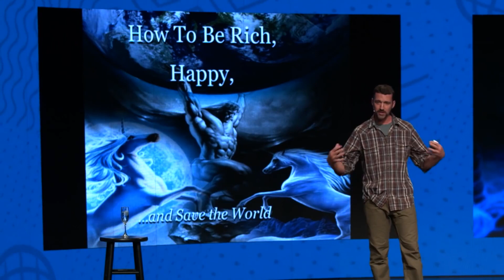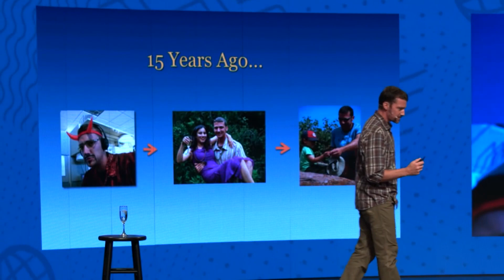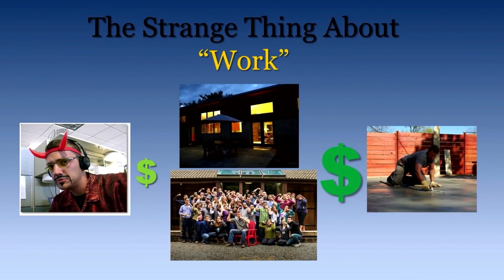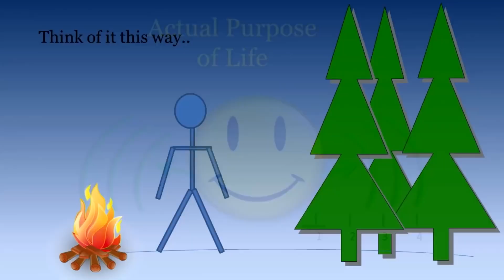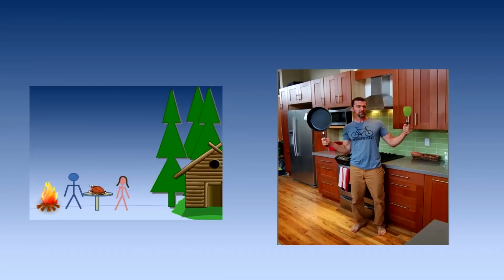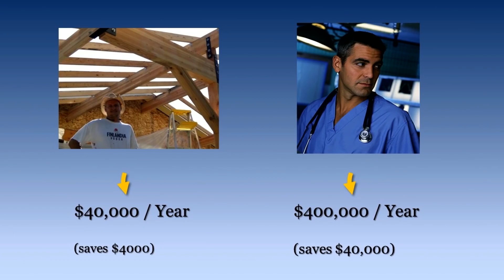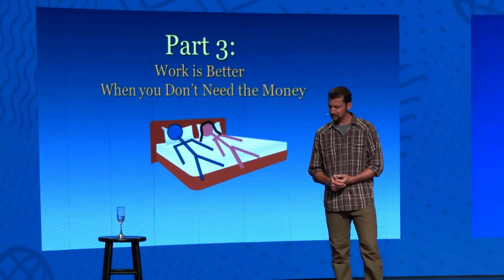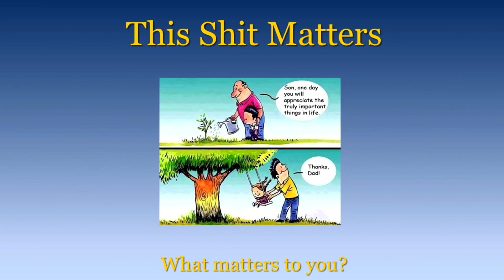Ранняя пенсия в одном уроке. Или как я вышел на пенсию в 30. Мистер денежные усы (Mr Money Mustache)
У меня сегодня небольшой эксперимент, а точнее – большой эксперимент. Я решил переводить ролики и выступления коллег из США и других регионов, делиться с вами их опытом.
Кто будет попадать в эти ролики? Маленькие частные инвесторы. Здесь не будет перевода выступлений Баффета, Мангера и прочих акул инвестирования.
Почему? Потому что я не очень-то хочу быть на них похожим.

Поддержите лайками. Буду рад обратной связи.

Тайм-коды:
0:00 Большой эксперимент
1:44 Знакомьтесь, Мистер Денежные Усы
3:08 Как быть богатым, счастливым и спасти мир:)
4:30 Почти все лажают с деньгами. Факт 1
4:57 Для выхода на пенсию нужно всего 10 лет. Факт 2
5:58 Работать лучше, когда вам не нужны деньги. Факт 3
6:37 Кто такой Mr Money Mustache
7:11 Мечта стать суперотцом
8:35 10-летний путь к разорению. Опыт моих друзей и близких
9:50 Как я стал плотником и строителем
11:10 Деньги, которые не делают вас счастливее
11:33 Жить в роскоши лучше?
12:32 О смысле жизни
13:40 Мог ли пещерный человек быть счастливым?
14:56 А что если пещерный человек переедет во дворец?
16:24 Что делает на счастливее
17:40 Не хочу жить как этот парень
18:25 Вещи и предметы не принесут вам дополнительного счастья
19:08 О машинах
19:40 Главный секрет выхода на раннюю пенсию
20:29 Шокирующая математика раннего выхода на пенсию
21:43 Калькулятор выхода на пенсию
22:28 Простые шаги для увеличения нормы сбережений
24:06 Как быть тем, кто зарабатывает мало
24:30 Но мне нравится  моя работа!
25:56 Цель труда - созидание. Цель работы - получать деньги
26:20 Трудитесь искренне
27:00 Пример Илона Маска
28:32 Выводы